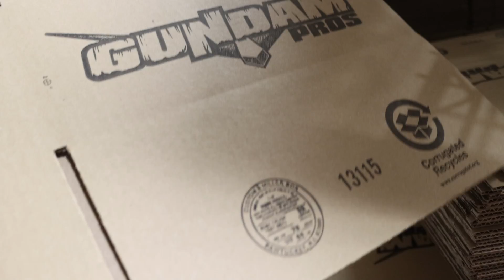I Pack a Graze Standard for Shipment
In this video, we pack up a Graze Standard, a Banshee Norn pouch and some top coats